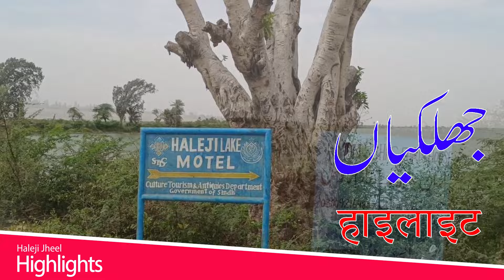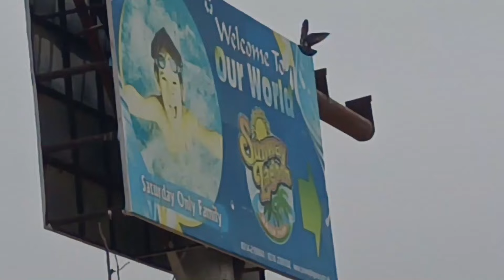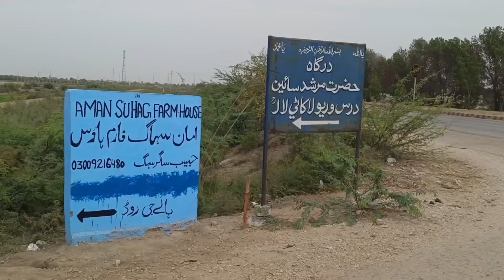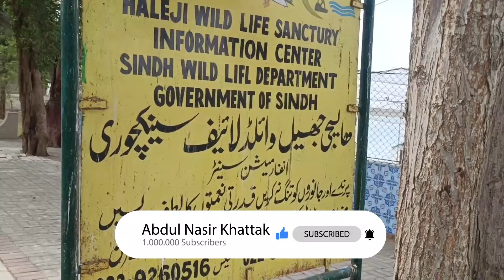Haleji Jheel district thatta.one of the most beautiful jheel.must visit.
Haleji Lake, also known as Haleji Jheel, is a famous bird sanctuary and wildlife reserve located in the Thatta District of Sindh, Pakistan. It is one of the largest bird sanctuaries in Pakistan and serves as an important habitat for migratory birds, especially during the winter months.

Haleji Lake was declared a wildlife sanctuary in 1976 and was designated as a Ramsar site in 1976. Ramsar sites are wetlands of international importance recognized under the Ramsar Convention, an international treaty for the conservation and sustainable use of wetlands.

The lake is fed by seasonal rainwater and the Indus River, and it serves as a crucial breeding ground and stopover point for numerous bird species, including ducks, geese, flamingos, pelicans, herons, and egrets. The surrounding wetlands and marshes also support a diverse array of flora and fauna.

Haleji Lake is not only significant for its ecological value but also holds cultural and recreational importance for the local communities and visitors who come to enjoy birdwatching and nature photography. However, like many wetland ecosystems, it faces threats from pollution, habitat degradation, and overexploitation, highlighting the importance of conservation efforts to safeguard this important natural resource.